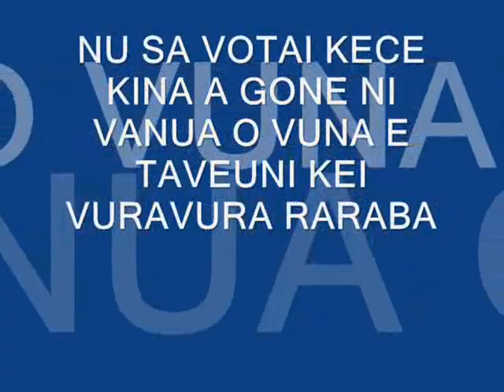MOKOSOI MAI VUNA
Historically, Vuna was considered to be the paramount village on Taveuni, but tribal warfare eventually established the supremacy of Somosomo.

Vuna is a tikina(district)

which made up of three village..

Nakorovou

Waimakilu

Kanacea
KO I AU NA SENI MOKOSOI. is composed and written by the late Ratu Karalo Malumuvatu...its a story of this big Mokosoi tree that grow in the village.

mokosoi is use in many things

traditional medicine

core ingredients in making body oils

and also use as laies & tekiteki(se'i)

All the picture of people in this clip hail from the village of Vuna in Taveuni